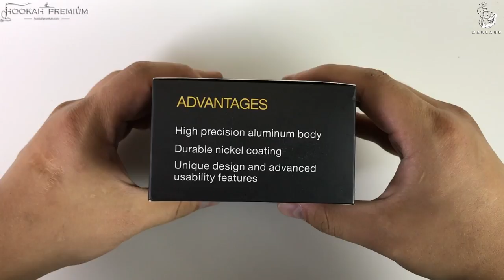НОВИНКА! HEAT KEEPER EVOLUTION + РОЗЫГРЫШ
2. Кинь заявку в Вконтакте
4. Напиши комментарий под этим видео "Я хочу выиграть HeatKeeper и шланг с мундштуком [ссылку на твой Вк]

Желаю всем Удачи и победы! Выиграем самый везучий. На этом конкурсы не заканчиваются!